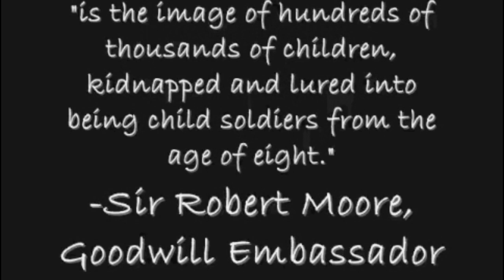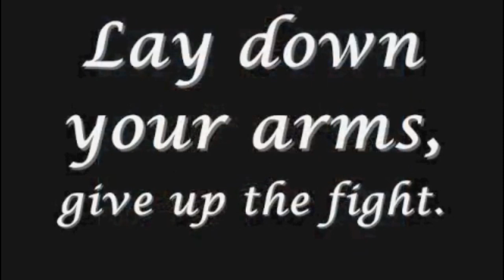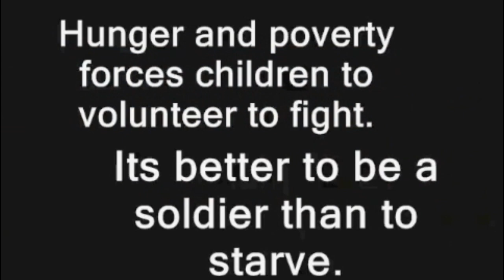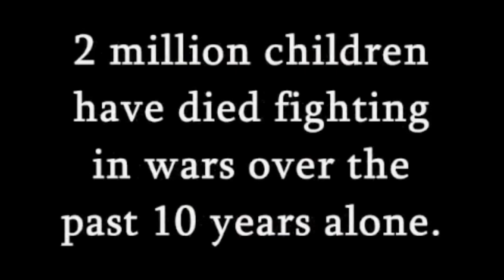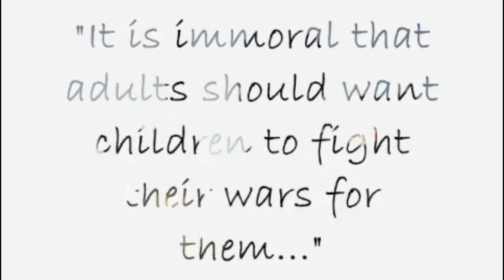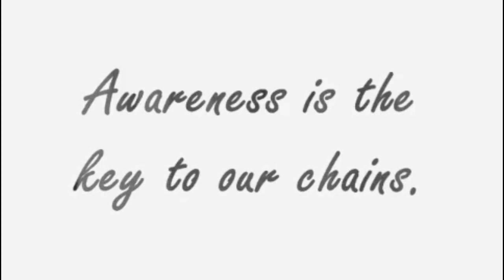Mucho Peso ft. Mo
Highlighting the sadness of child soldiers..